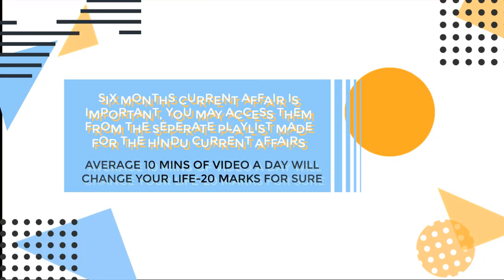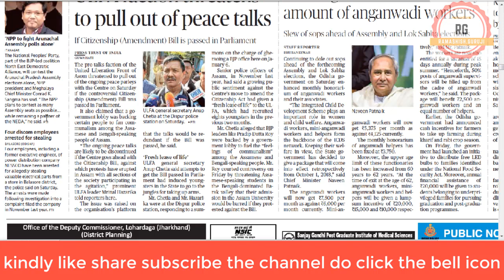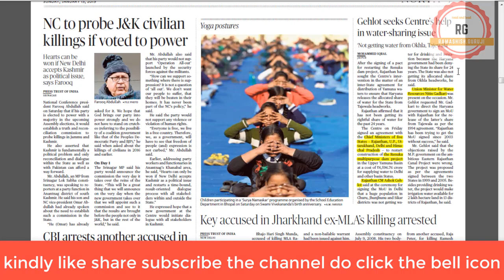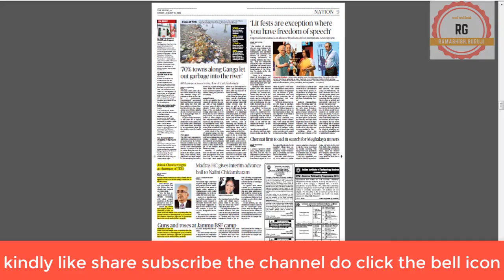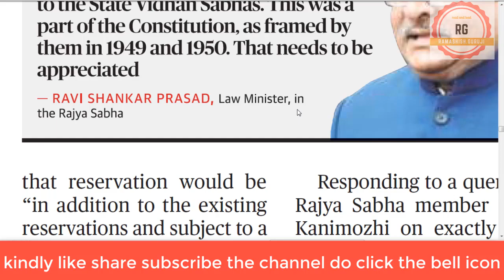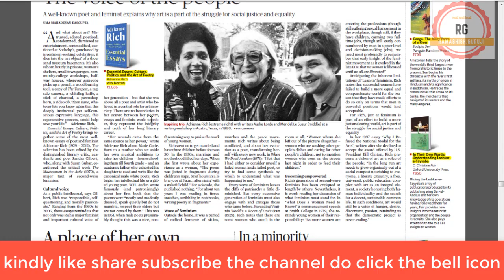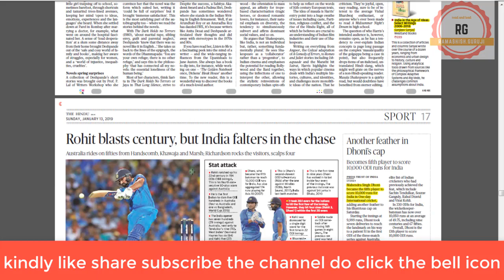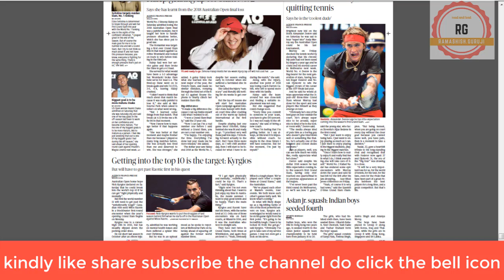The hindu dated 13.01.2019 explanation in the easiest manner for you current affairs in your exam.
This is the the hindu explanation of dated 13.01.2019 in the easiest way. only the most important news have been covered